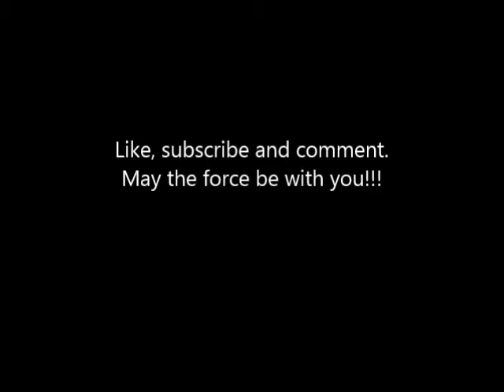Teenage mutant ninja turtles fall of the foot clan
The fall of the foot clan may be a short game, but its a fun game. Definitely worth the pick up.